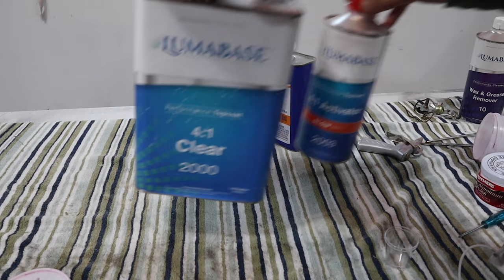BMW E28/E30 Plastic Trim Restoration & Chrome polish || Garage Build PT6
Quick video of all the exterior trim getting a cleaning/repaint/polish. I even went ahead and applied clear coat to the taillight lenses to bring back a shine. Using a sealant even seemed to fill in a few of the small brittle cracks known as spider cracks or crazing. But overall it worked great on the taillights and the fog lights.
Door trim, hood trim, and Spoiler look fantastic. SEM Trim Black really works great on brittle as well as porous plastic and rubber; this paint acts more like a dye and just gets absorbed by whatever your painting.
Headlight trim wasn't restored since Im going to be converting to euro headlights very very soon.
Any questions or comment leave them below!

Time Chart:
Intro 00:00-00:32
Door Trim 00:32-02:09
Grill & hood trim 02:09- 04:28
Fog Lights 04:28-08:03
Taillights 04:28-09:47
Chrome 09:48-11:24
Spoiler 11:24- 12:00
Overview 12:00-13:31